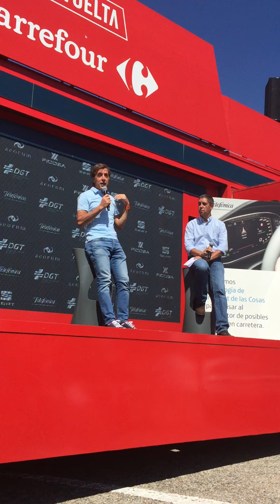Pedro Delgado nos habla deI nternet de las Cosas (IoT) en los coches | Autopista.es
Contar con coches con un sexto sentido gracias al Internet de las Cosas (IoT), es un nuevo proyecto que ha emprendido la DGT, Telefónica y Seat. Pedro Delgado nos habla de la tecnología y de su aplicación para proteger a los ciclistas.